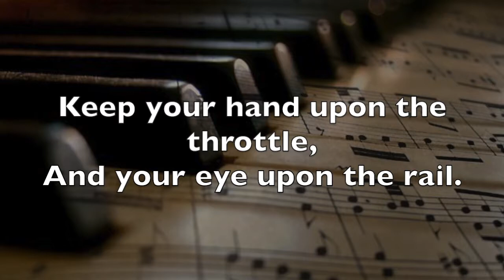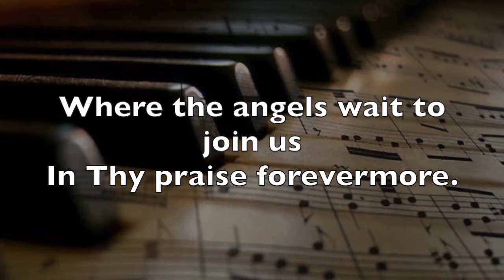Life's Railway to Heaven w/ Get on Board - fun piano solo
Solo piano arrangement by Johannah Miller.  Sheet music of this arrangement is available

Authors: M. E. Abby, Charlie D. Tillman

Life is like a mountain railroad, With an engineer that's brave
We must make the run successful, From the cradle to the grave;
Watch the curves, the fill, the tunnels; Never falter, never quail;
Keep your hand upon the throttle, and your eye upon the rail.

Chorus:
Blessed Savior, Thou wilt guide us , Till we reach that blissful shore;
Where the Angels wait to jion us; In Thy praise forevermore.

You will roll up grades of trial; You will cross the bridge of strife;
See that Christ is your conductor On the lightning train of life;
Always mindful of obstruction, Do your duty, never fail;

Chorus:

You will often find obstruction; Look for storms of wind and rain;
On a fill, or curve, or trestle;They will almost ditch your train;
Put your trust alone in Jesus; Never falter, never fail;
Keep you hand upon the throttle; And you eye upon the rail.

Chorus:

As you roll across the trestle; Spanning Jordan's swelling tide,
You behold the Union depot Into which your train will glide;
There you'll meet the Superintendent, God the Father, God the Son;
With the hearty, joyous plaudit, "Weary pilgrim, welcome home.;